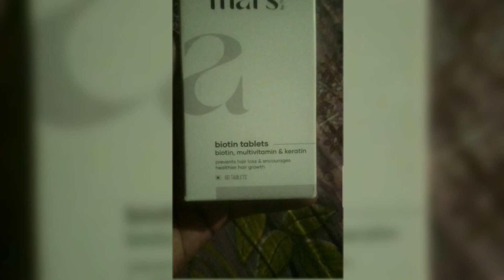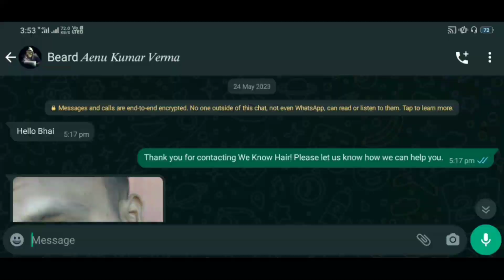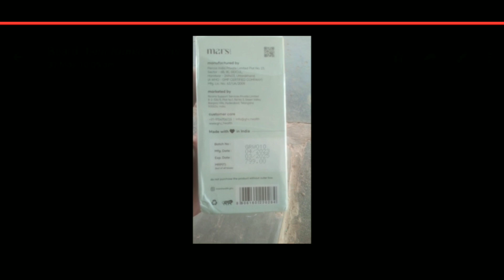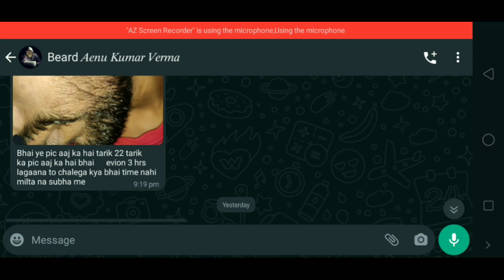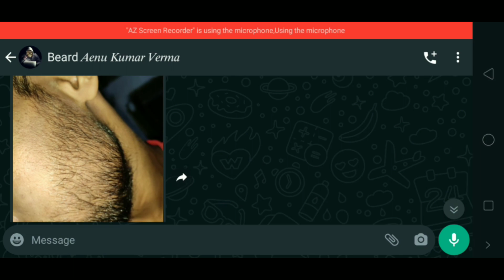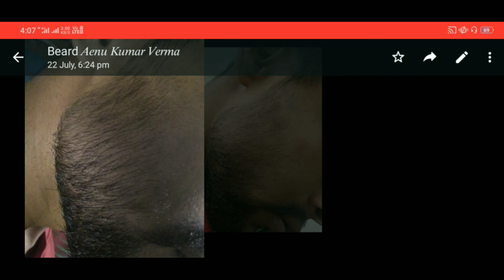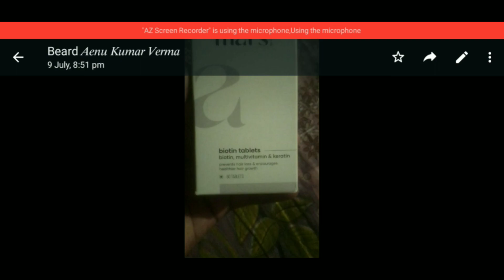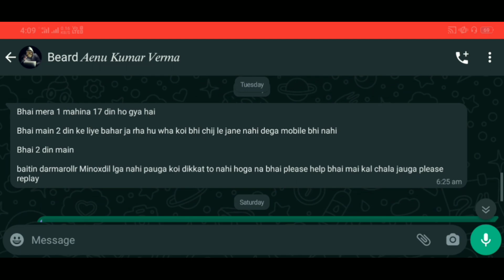BEARD GROWTH 💹 दाढ़ी काला घना करें ! MAKE BEARD BLACK IN 2 MONTH ! How to grow beard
(2). Biotin

(4). Vitalizer

(5). Dermaroller

Learn to use these products if you want to grow a beard.

Your quries:-
white hair in mustache and beard
white hair in beard ayurvedic treatment
white beard treatment
how to make white beard black naturally
how to get rid of white hairs from beard
ghani dadhi ugane ke upay
dadhi much kaise ugaye
white beard to black naturally
how to grow beard faster naturally
dadhi kala karne ke upay
grow beard faster
white beard to black
safed dadhi ka ilaj
dadhi much kala karne ke upay
safed dadhi muchh kali karna
safed dadhi ko kala karne ke nuskhe
dadhi badhane ke upay
dadhi kaise badhaye
fix patchy beard
how to grow beard faster
faster beard growth
dadhi ghani karne ke nuskhe
dadhi ke safed baal ka ilaj
beard growth naturally